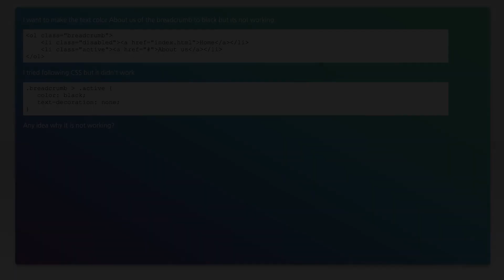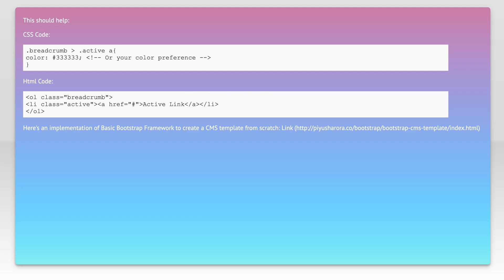Bootstrap: Change breadcrumb's active text color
html: Bootstrap: Change breadcrumb&#39;s active text color

Related to: html, css, twitter-bootstrap, breadcrumbs